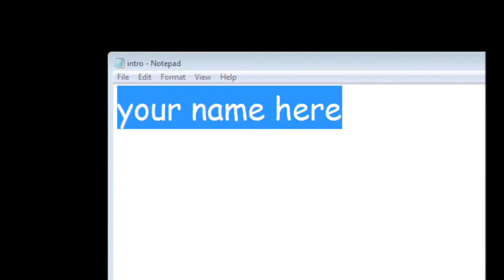free intro template that anyone can use